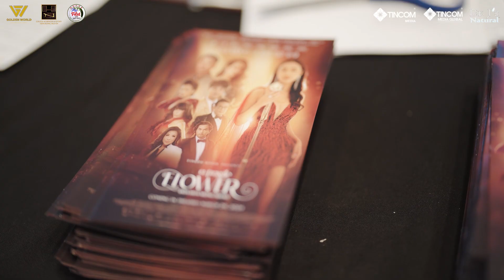Phỏng Vấn Ca Sĩ Ngọc Anh, Trong buổi ra mắt phim "Đoá Hoa Mong Manh - A Fragile Flower"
Clip Phỏng Vấn Ca Sĩ Ngọc Anh, Trong buổi ra mắt phim "Đoá Hoa Mong Manh - A Fragile Flower" đã diễn ra thành công trên cả mong đợi. Golden World Lam Hoang My và Trầm Hương Nguyễn xin cảm ơn tất cả những anh chị em khách quý và đặc biệt nhất là anh chị em nghệ sĩ đã dành thời gian quý báu đến tham dự và chia sẽ cảm nhận sau khi xem phim giúp cho bộ phim được lan toả nhiều hơn.

Xin gửi lời cảm ơn đến Đạo Diễn Diễn Viên Nhà Sản Xuất Mai Thu Huyen, Nhà Sản Xuất Jacqueline Thao Nguyen, và Biên Tập bộ phim Ca sĩ Nhật Hạ đã tin tưởng giao bộ phim cho Golden World và Tram Huong Nguyen tổ chức buổi Premiere phim.

Gửi lời cảm ơn đến Hoa Hậu Doanh Nhân Ninh Nguyen đại diện Phở Filet 2 và tất những sponsors đã tài trợ cho buổi ra mắt phim.
Cảm ơn Đạo Diễn Phong The Le, Camera men Luận Nguyễn, Camera James, Photo Ho Doan Viet Thong, Lâm Phùng và Helen,  Video Editor Huỳnh Long.

Rất biết ơn 3 MC Vu Quang Vinh, Tuyết Nha, và Minh Đăng.
Cũng xin cảm ơn tất cả truyền thông báo đài, và những anh chị youtubers thân thương của Trầm Hương Nguyễn lời biết ơn chân thành đã đến và support cho bộ phim
Đặc biệt cảm ơn tất cả diễn viên và ekip đoàn làm phim đã phối hợp để buổi ra mắt phim thành công tốt đẹp.